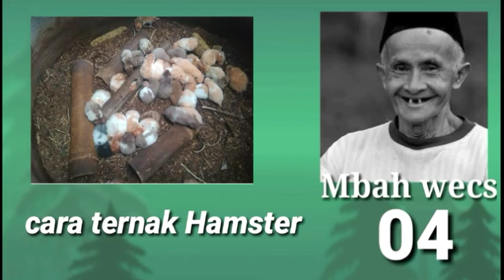CARA TERNAK "HAMSTER" terbaru mudah, murah meriah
Cara ternak hamster terkini,  mudahnya ternak hamster hewan lucu menggemaskan,  pakan yang mudah,  kandang tidak memerlukan lokasi luas